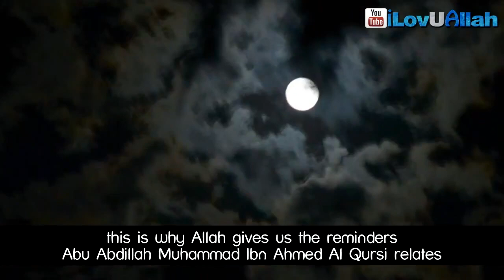Snake In The Grave ᴴᴰ True Story